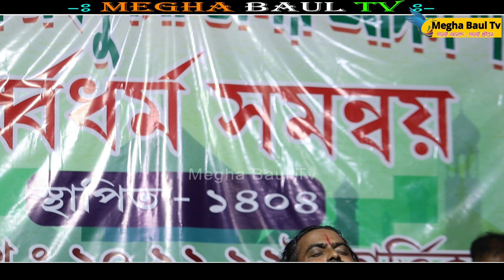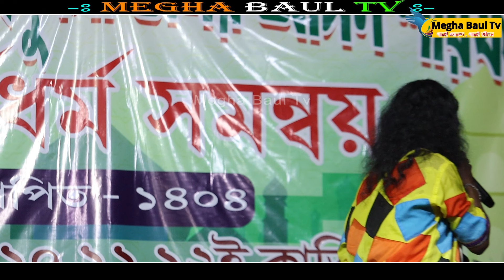সেরা বাউল গান | Hit Baul Gaan | বেস্ট অফ বাউল গান | Latest Folk Songs MP3 | Bengali New Folk Songs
Song :- সেরা বাউল গান | Hit Baul Gaan | বেস্ট অফ বাউল গান | Latest Folk Songs MP3 | Bengali New Folk Songs

Camera & Led Wall  ''Megha Baul Tv'' NABADWIP  (W.B)
Videography & editing By :- Tapas das

''Megha Baul Tv'' চ্যানেলের সব সময় নতুন নতুন শিল্পীর কন্ঠে বাউল গান, নতুন বাংলা গান, ভাটিয়ালি, লালন গীতি, বিজয় গীতি,পল্লীগীতি, লোকগীতি, ভক্তি গীতি ও বিভিন্ন ধরনের গান শুনতে পাবেন

baul audio jukebox,
baul video,
bangla video,
bangla gaan mp3,
lokogiti audio,
baul mp3,
ananda lahori,
folk song audio,